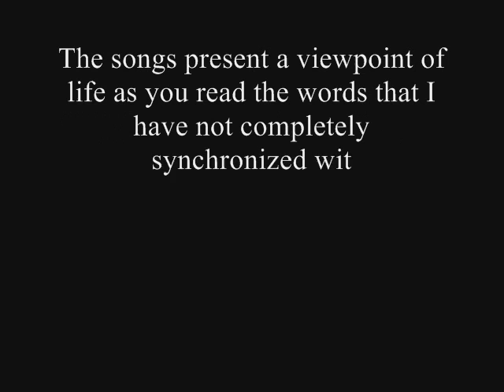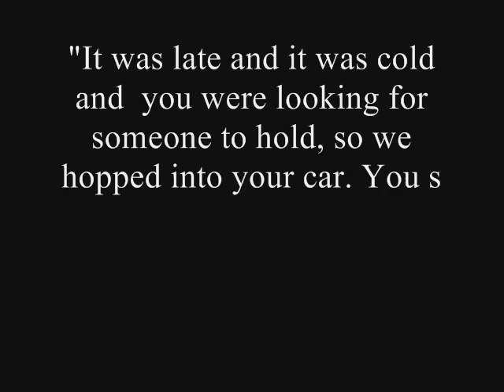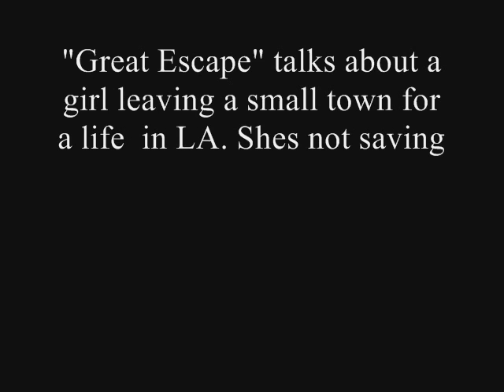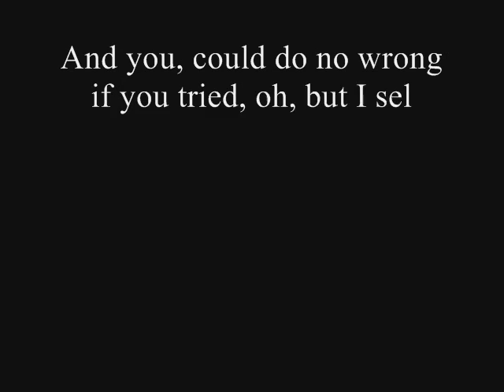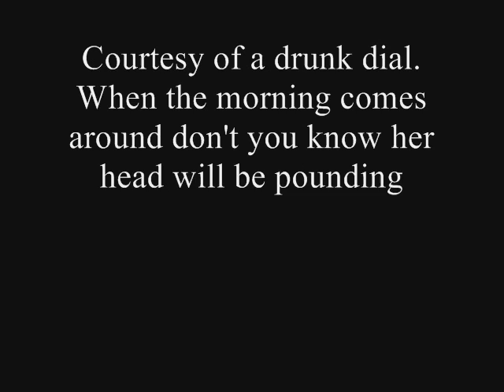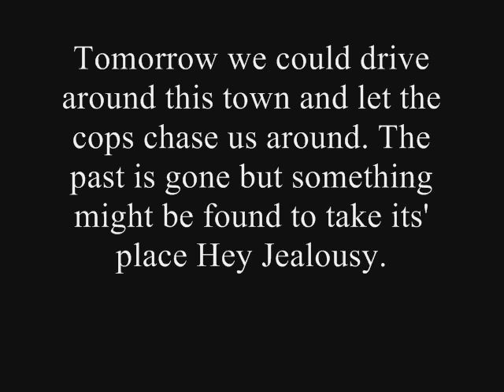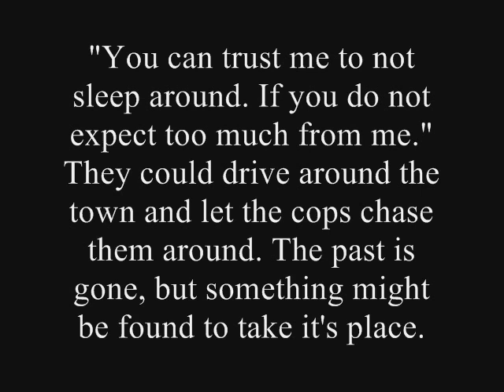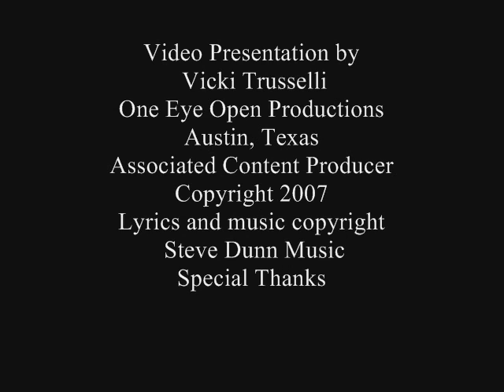Steve Dunn Singer Songwriter Musician from Connecticut Video/Visual Presentation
This is a video/visual presentation of Steve Dunn's music. I (Vicki)created this video for Steve to present a story about his music and  ... all » songs. This video contains lyrics and music by Steve Dunn Music. The presentation presents the words to his songs and not completely synchronized with the music lyrics as Steve sings the songs. The visualization is in one's imagination. His songs reflect the reality of life and relationships of the past, present and future. The twists and turns of reality as we choose the paths of life to reflect love and friendships is not totally synchronized, but his music is a synchronization of words and tunes to actually portray the theatre of life. What I feel is feelings of my life and other people. His songs create the ultimate impact of whatever happens in my life is real. There is a story told in each of his songs from his CD "Great Escape". Check out Steve Dunn Music on My Space. Contact Steve to book him in your town.

One Eye Open Productions
Creator and Editor: Vicki Trusselli
Musician: Steve Dunn